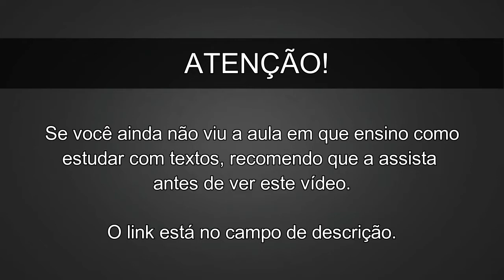Aprenda Inglês com Textos - Aula 003 (ÁUDIO E LEGENDAS)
Neste vídeo você conta com um áudio de um diálogo em Inglês gravado por nativos e ainda com legenda em Inglês e Português para auxiliar no seu aprendizado.

Recomendo que você assista a aula em que eu explico detalhadamente como você deve estudar com textos e assim maximizar o seu aprendizado e garantir a memorização e internalização da gramática de modo simples e fácil.

E para complementar o seu aprendizado recomendo que assista a aula de análise textual gravada por mim mesmo =)

Nesta aula eu explico os principais pontos gramaticais, phrasal verbs, expressões, gírias e ainda dou dicas de pronúncias relacionadas a esse trechos.

Você também pode baixar o pdf e mp3 com o áudio e descrição deste texto